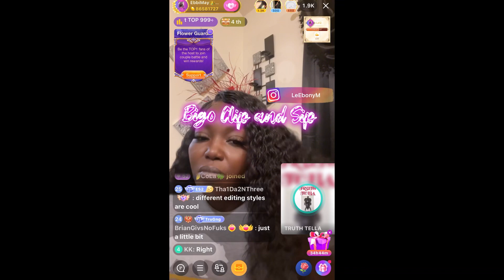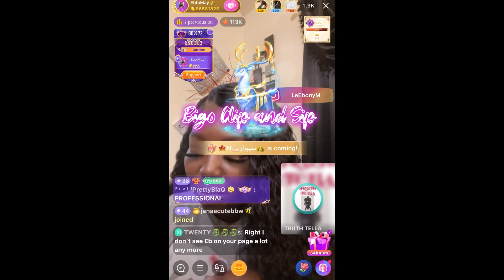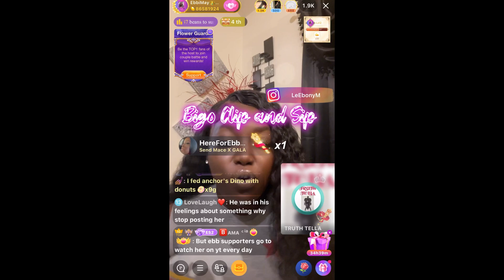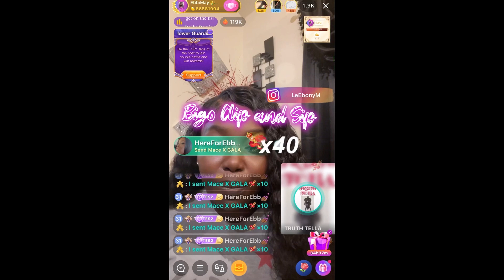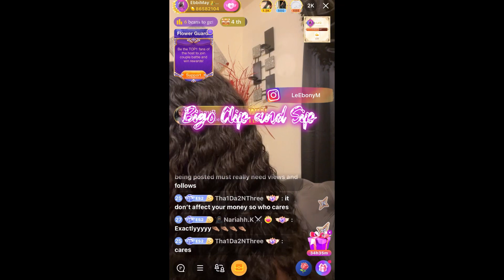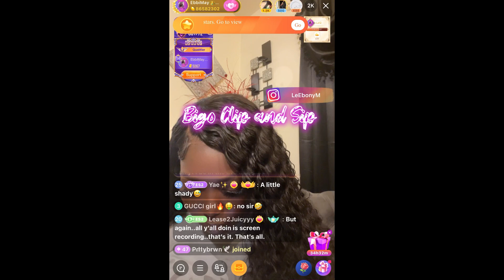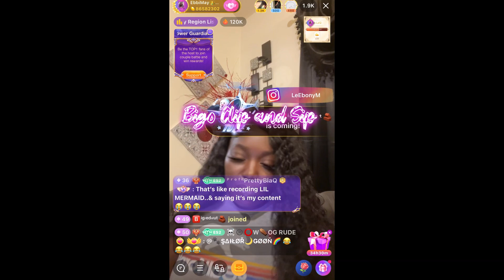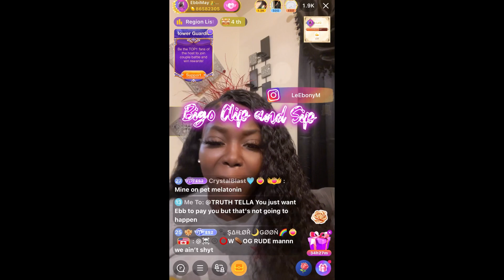Truth Teller talks to EbbiMay-seems to be beef building between him & Frazier 7/4/23